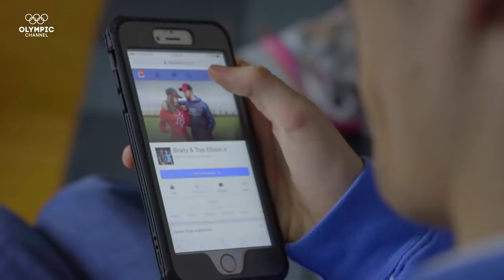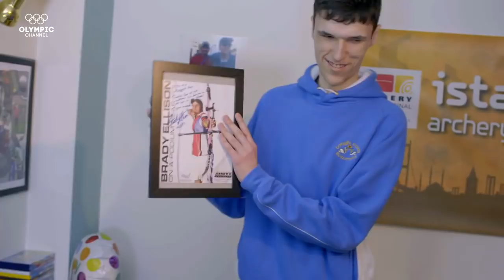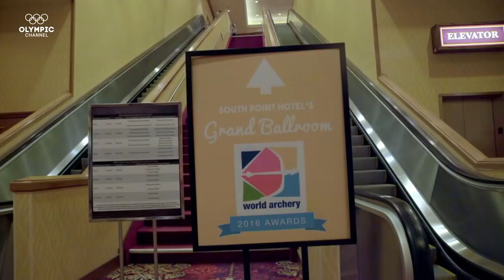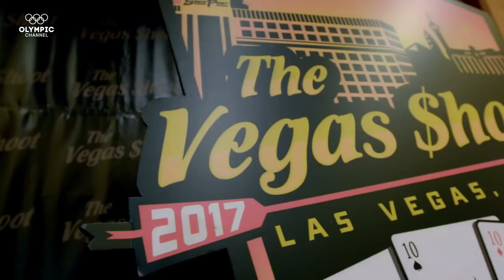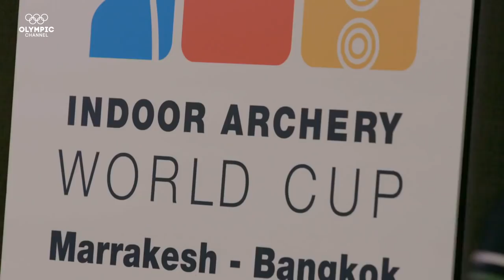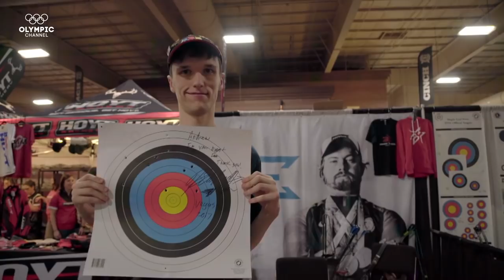The World's Greatest Archery Fan | Groupies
Andrew Hornsby is archery's greatest fan. Coming from Belfast, we surprised him with a trip across the globe to attend the Archery Indoor World Finals where he shoots arrows with his hero, Brady Ellison.

Discover more stories of some of the greatest fans in the world in our "Groupies" series